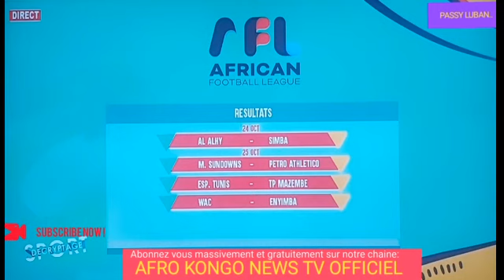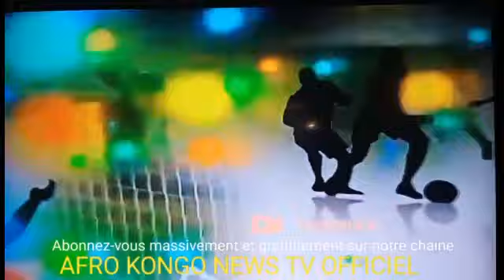INFOS-SPORTS/LES DECRYPTAGES DES SPORTS ET TOUS LES DISCIPLINES SPORTIVES EN RDC.